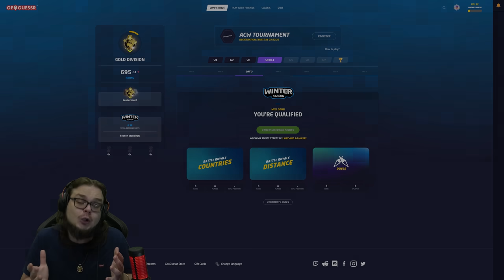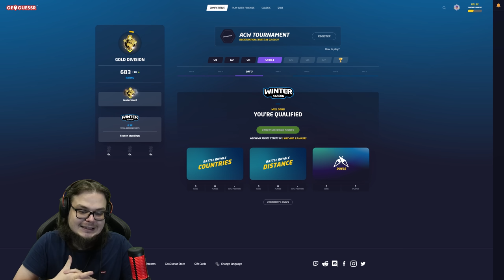ТАКИХ КАМБЭКОВ ЕЩЕ НЕ БЫЛО! Я ПОПАЛ В ФОРЗУ?! (УРОКИ ГЕОГРАФИИ)